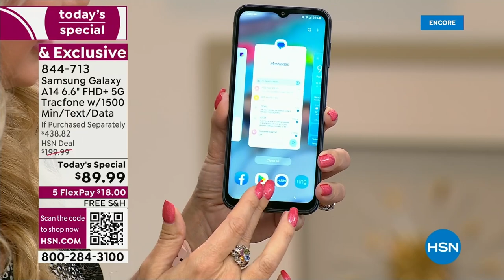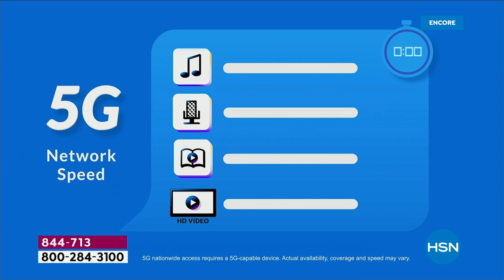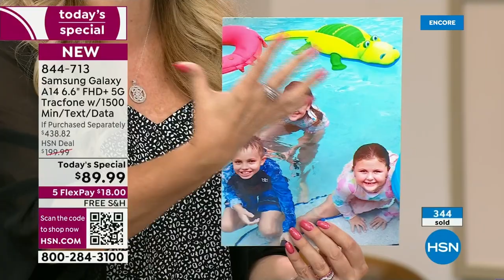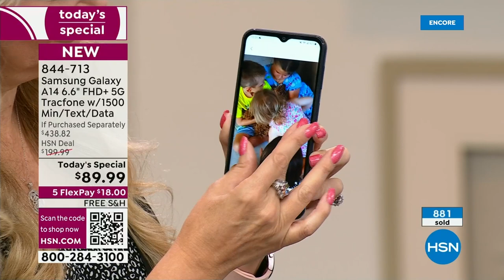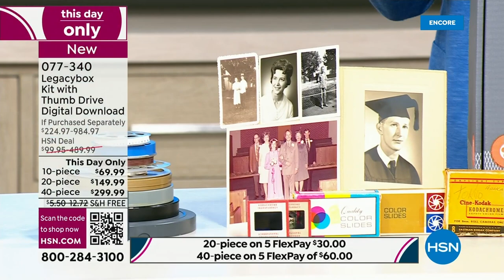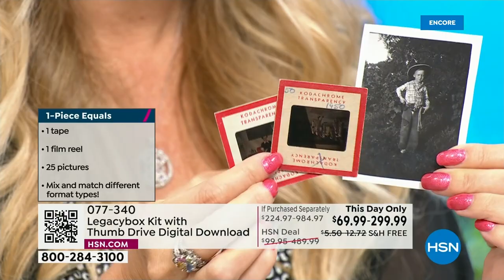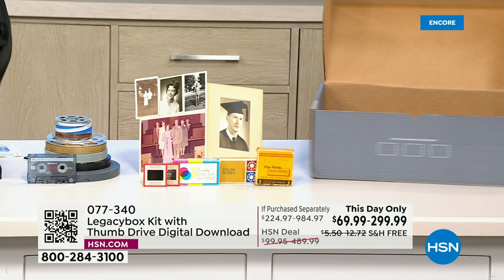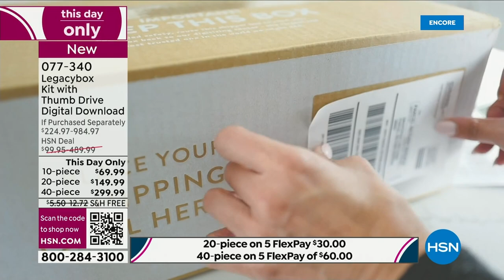HSN | Electronic Connection - Samsung 08.28.2023 - 02 AM